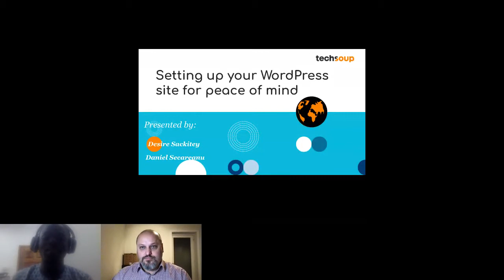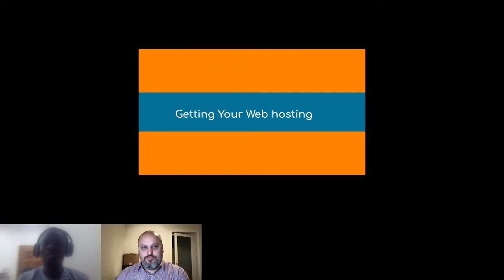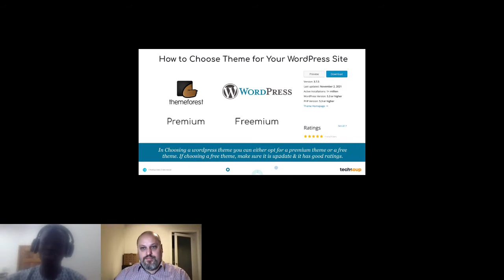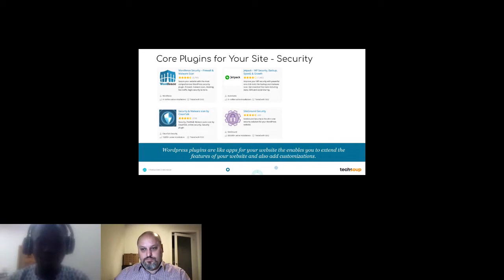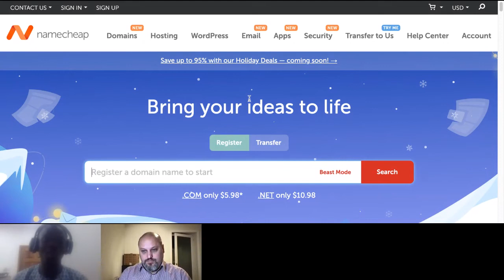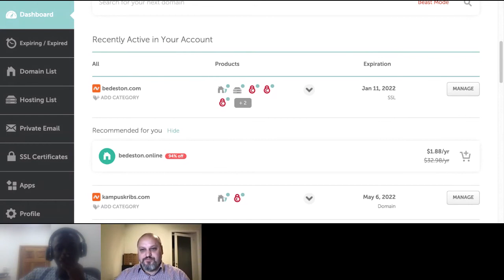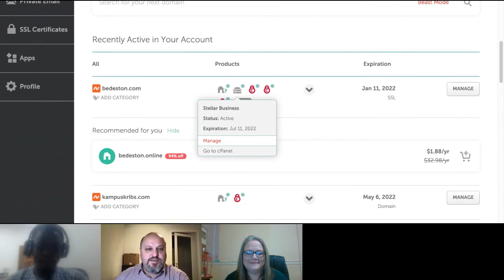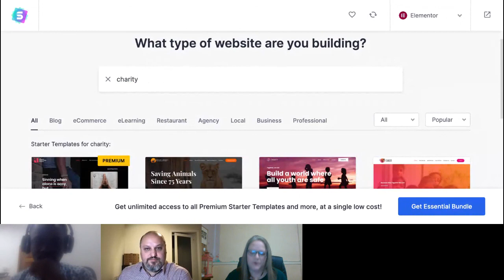TechSoup Connect for WordPress: Setting up your WordPress site for peace of mind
Hosted by the TechSoup Connect chapter for WordPress Users on December 8, 2021.

Join us at our next Techsoup Connect WordPress for Nonprofits event to learn all about getting started with your WordPress website.

During this event, we will learn about how to go about setting up a WordPress website without learning how to code. We will go through all the steps of how to find and register a domain name, choosing the best and affordable web hosting, installing WordPress, installing and/or purchasing a WordPress theme, creating the necessary pages for your website, and securing your website using WordPress plugins.